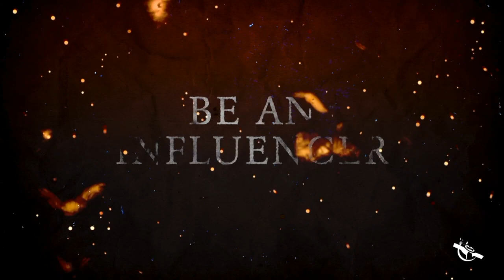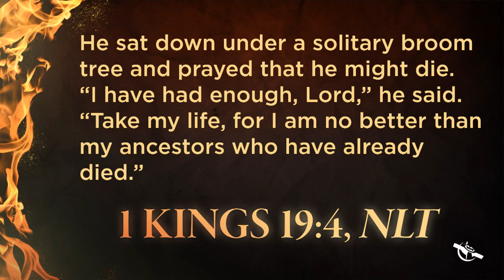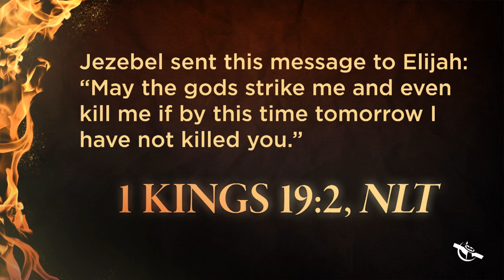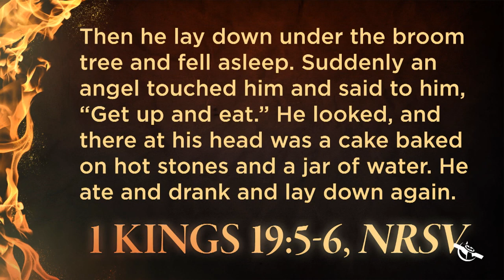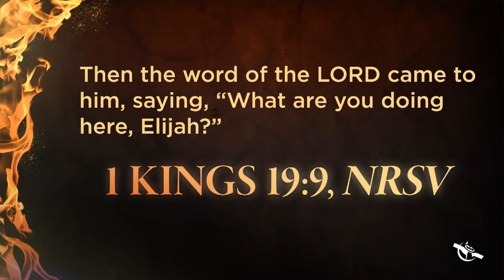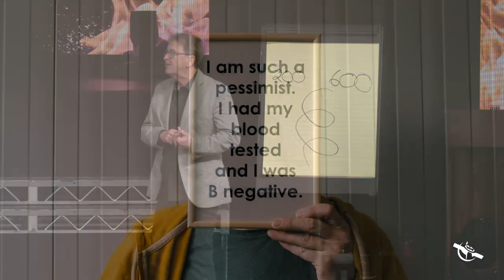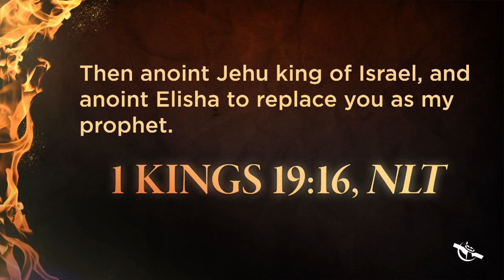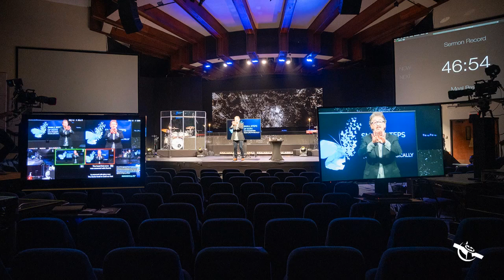Elijah- Man on Fire 4 | Pastor Ken Foreman | 02/04/24